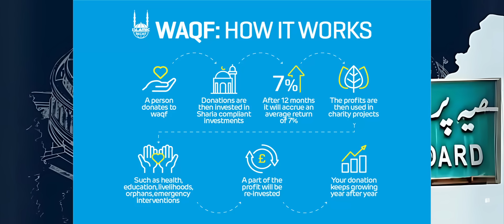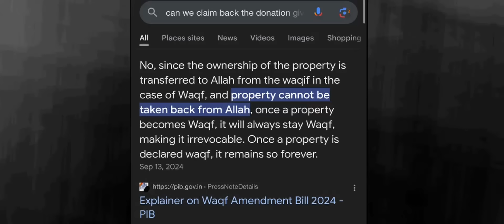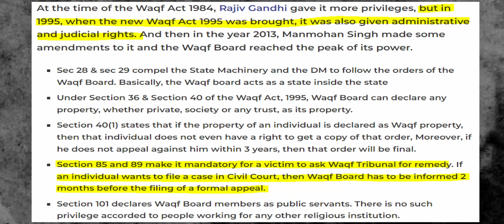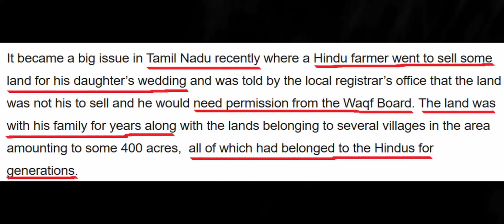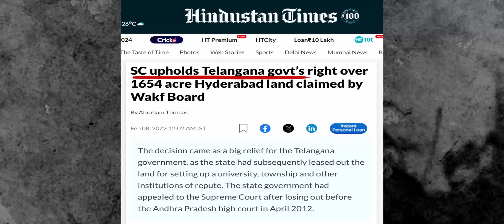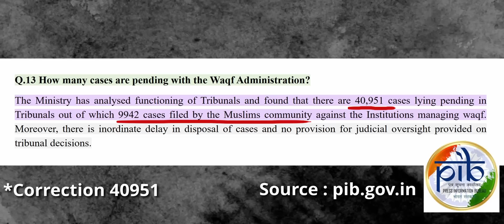Waqf Board ఇంత Powerful అని ఇంతవరకు తెలీదు!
In this video, Sudheer Vlogger sheds light on the powerful Waqf Board, an institution that has been shrouded in mystery for many. What is Waqf? What is the history behind it? How does the Waqf Board function, and what are its responsibilities? Sudheer delves into the world of Waqf, explaining its management, policies, and properties. He also discusses the recent controversies surrounding the Waqf Board, including allegations of land grabs and the need for reforms. The video also touches upon the Waqf Act, its amendments, and the latest news surrounding the Waqf Board. If you're curious about the Waqf system and its impact, this video is a must-watch.